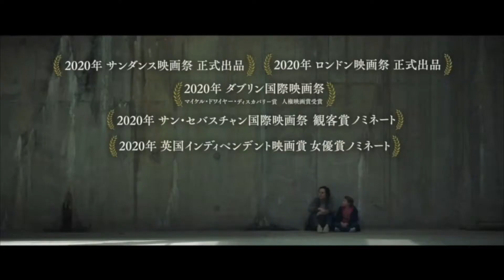「サンドラの小さな家」脚本・主演クレア・ダン メッセージ映像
住む場所を失ったシングルマザーが2人の娘たちのために再起する姿を描いた映画「サンドラの小さな家」から、脚本・主演を務めたクレア・ダンのインタビュー映像が公開された。

　執筆したきっかけを聞かれたダンは、「ニューヨークにいた時女友達から電話があり、『ホームレスになった』と告げられたんです。彼女は幸い実家に戻れましたが3人の子供と１部屋で10ヵ月間も暮らしました。その時 強く思ったんです。３人の子持ちの友達が家を見つけられずにいるなんて社会のシステムが崩壊している。一方 私はニューヨークでチャンスを得ようとしている。彼女の状況をよくするために何かしたいと思いました」と、親友からの1本の電話がきっかけだったことを明かしている。

　制作段階でのリサーチと社会的意識についての質問には、「ホームレスなどの社会問題のリサーチについては、本やネットでもたくさん調べましたが、最も参考になったのは出会った人々です。経済学者のピーダー･カービーに会いにエコビレッジにも行きました。そこでは住民が一丸となり、気候変動や住宅危機の解決に取り組んでいたんです。彼らは太陽光発電や天然資源、地元産の食べ物を活用していました。ピーダーからは多くを学びました。社会問題の解決のためにどんな意識を持つべきかをね。本作を思いついた時の話をしたんです。『あの時から 私は正気を失ったのかも』と言うと、彼は『君は正気を取り戻したんだ』」と、本作のサンドラと同様に、ダンがリサーチの段階で出会った人々に影響され、意識が大きく変わったことを告白している。

　見どころについては、「本作の主人公は人生を変えるために自分自身のヒーローになろうとします。そこが見どころです。希望が欲しい人や人は立ち直れると信じたい人は、本作を見るべきです」と語っている。他にもインタビュー映像では、サンドラと子どもたちとの関係について、脚本と主演の兼任について、フィルダ・ロイド監督との仕事について語っている。

　あわせて、日本向けのメッセージ映像も公開された。メッセージ映像では、「彼女の姿から物事の新しい見方を、決断すれば人生は変わることを感じて欲しいと思います」と訴えかけている。

　「サンドラの小さな家」は、「マンマ・ミーア！」「マーガレット・サッチャー  鉄の女の涙」のフィリダ・ロイドが監督し、長編初主演となるクレア・ダンが脚本と主演を務めた作品。舞台を中心に活躍していたダンが、シングルマザーの親友が「アパートを追い出されて行き場がなくなる」と電話をしてきたことをきっかけに、本作の脚本を執筆。脚本を読んだロイド監督がほれ込み、ダンが主演することを条件に監督を引き受けた。Variety誌が選ぶ 2020 年ベスト映画第4位に選出されるなど、高い評価を受けている。

【作品情報】
サンドラの小さな家
2021年4月2日(金) 新宿ピカデリー、ヒューマントラストシネマ有楽町ほか全国公開